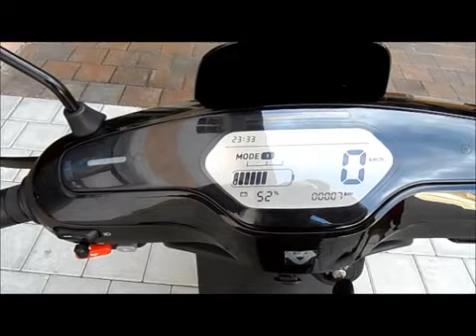NIU scooter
Scooter électrique NIU